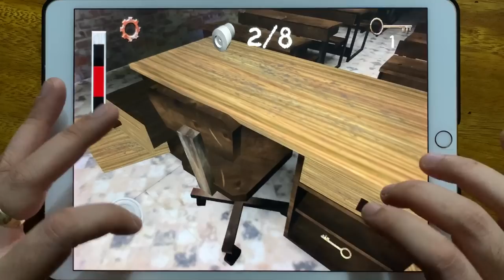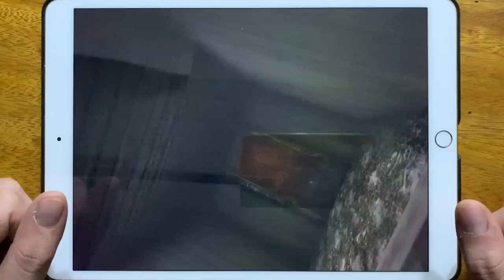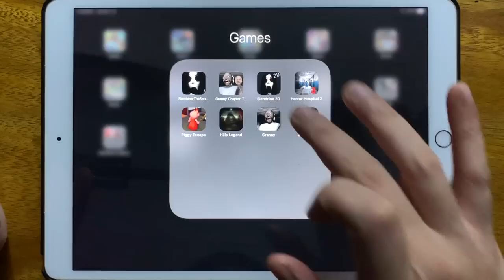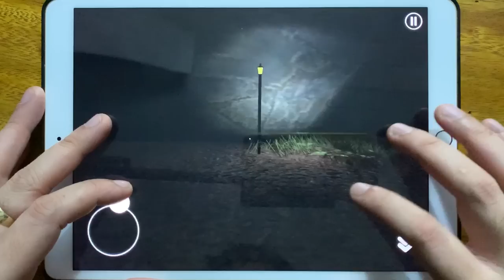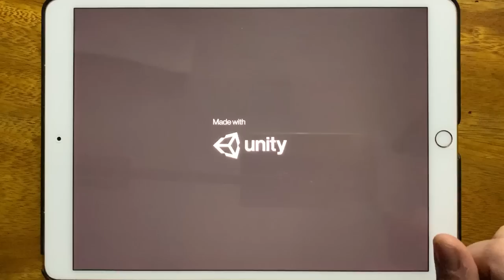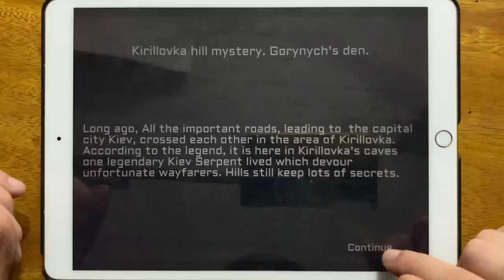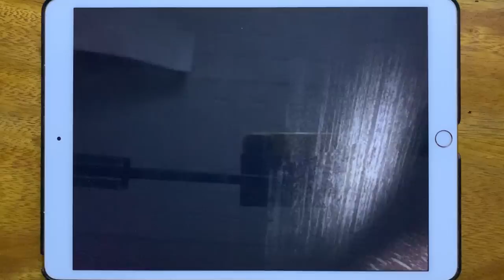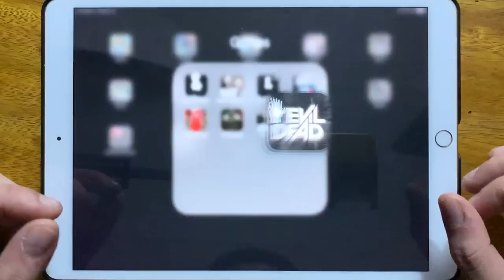Slendrina The School, Granny Chapter Two, Slendrina 2D, Horror Hospital 2, Piggy Escape...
Slendrina The School, Granny Chapter Two, Slendrina 2D, Horror Hospital 2, Piggy Escape, Hills Legend, Granny, Evil Dead